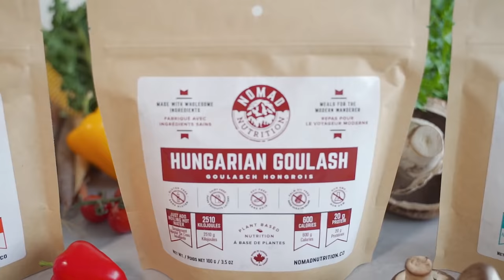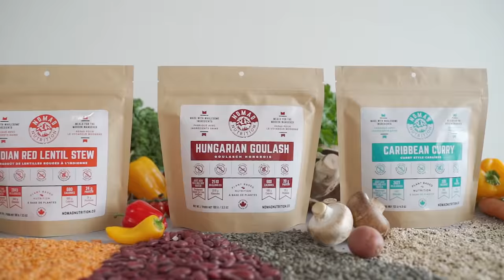Nomad Nutrition: Heathy, nutritious, adventure food without compromise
At Nomad Nutrition we produce plant-based, healthy, nutritious dehydrated meals that are perfect for hikers, climbers, campers, busy professionals and people on-the-go.

Our meals are 100% vegan, gluten free, soy free, and contain no GMO's or any kind of preservatives.

And the best part, there’s no cooking required. All you need is hot water.